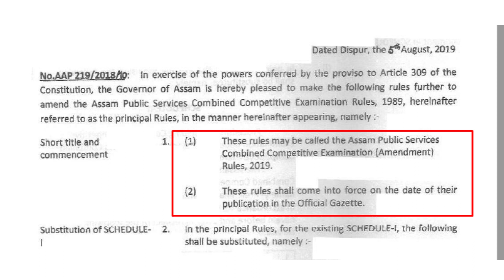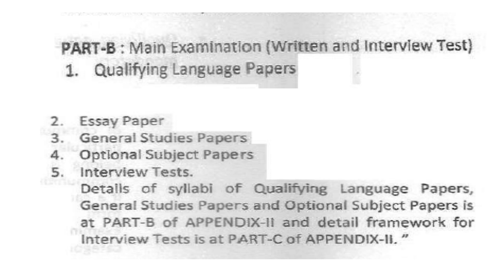APSC CCE New Syllabus and exam Pattern OFFICIALLY out now !!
Assam Public Service Commission (APSC) has uploaded the new amended Assam Public Services Combined Competitive Examination (Amendment) Rules, 2019 in its official website.

This video is an attempt to convey the information to the aspirants who are preparing for this examination. In this video few key points are discussed. Do check the official notification for the details.